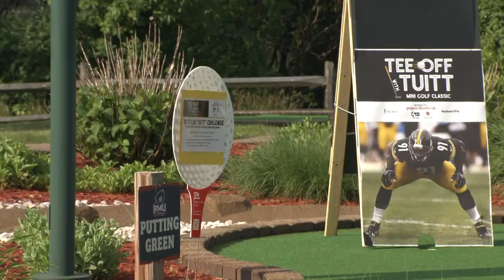Steelers DE Stephon Tuitt hits the links for some minigolf | Pittsburgh Steelers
Pittsburgh Steelers DE Stephon Tuitt put his golf game to the test as he hosted Tee Off with Tuitt to benefit Project Bundle Up.